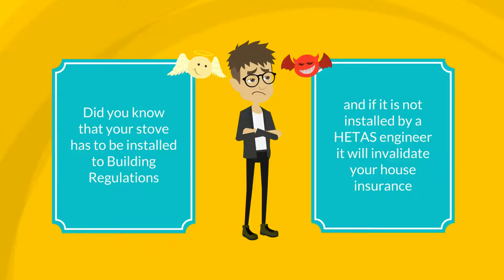Stove Installer - Hetas Engineers - Wood burner installation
Wood Burning Stove Installation from Stove Installer
The popularity of wood burning stoves is ever increasing for both aesthetic and financial reasons. Not only is a wood burning stove a popular and attractive feature, it can also provide an efficient heating source for the whole house.
Stove Installer are Lancashire’s Number one wood burning stove installers and we specialise in supplying, fitting and servicing of fires and wood burning stoves.
If you have purchased a stove or log burner elsewhere we can provide a wood burning stove installation service only. We also provide a supply and installation service for wood burning stoves within our own range.
We are a family run business with 20 years of experience as wood burning stove installers. We are Gas Safe registered and HETAS qualified and our wood burners are tested to meet the highest possible standards.
All the installation of wood burning stoves and multi-fuel stoves are carried out to HETAS standards which validates the continuation of your home insurance. If you don’t have your stove installed by a registered HETAS stove installer, you are invalidating your home insurance and putting your life in danger.
Get a quote for wood burning stove Installation now.
Choose Stove Installers to:
 Quote in 24 hours – Get a no obligation wood burning stove installation cost now
 Install a stove you’ve purchased elsewhere
 Supply and fit a stove from our own range
 Install chimney linings / Flue liners
 Service and maintain existing stoves
 Guaranteed
 Gas Safe & HETAS registered
Our highly trained fitters are experienced in the installation of all types of fireplaces, fires, stoves, flue liners and twin wall flue systems as well as Marble, Wood, Stone, Cast Iron and Granite fireplaces.
If you don’t have your stove installed by a registered HETAS stove installer, you are invalidating your home insurance and putting your life in danger.
Chimney Linings & Stove Installation
Chimney Linings, more specifically stainless flexible flue liners are installed into a masonry chimney to produce a continuous and unbroken flue from the appliance to the outlet. This prevents flue gasses escaping through disintegrating brickwork and provides the optimum flue diameter for the appliance thus giving optimum efficiency.
Not sure whether your existing chimney breast or stack is suitable for a wood burning stove?
If you’re not quite sure on your existing chimney situation, we will use CCTV survey equipment to carry out full inspections of existing flue ways to determine their condition and the need for any remedial works.
If your property has never had or no longer has a chimney stack or chimney breast we can install a Thin Wall insulated flue system which is designed for internal or external use on such properties.
A Steel Register Plate is needed when you install a stove into a fireplace that has an existing chimney. The Register Plate seals off the chimney so that only the flue connection of the stove is passing through it.
Stove Installer are the wood burning stove installers to trust.